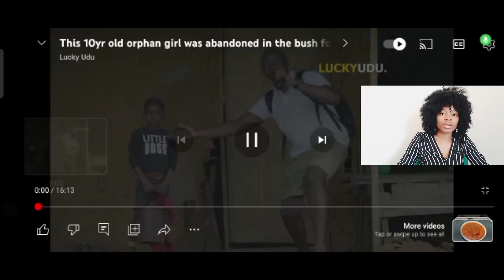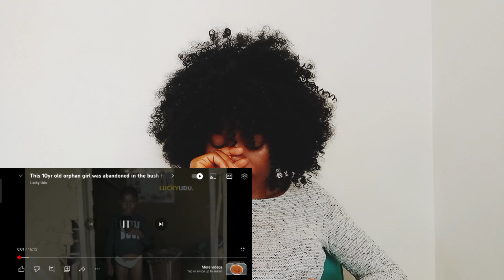You will not believe your eyes, the world is so deep 💔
Naija Daughter Tv is an online YouTube African community channel for local news content around Africa and the world.